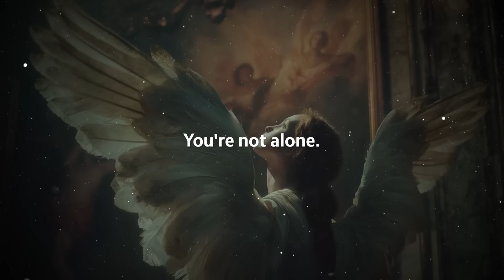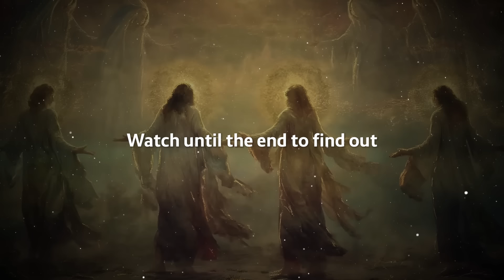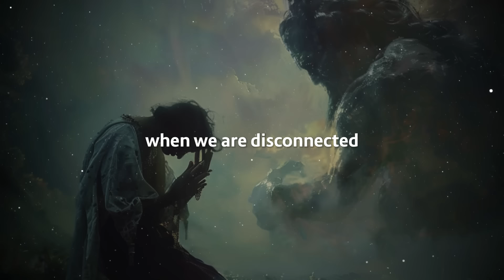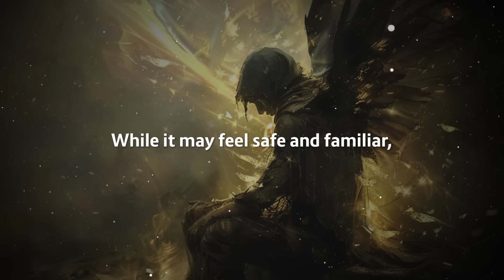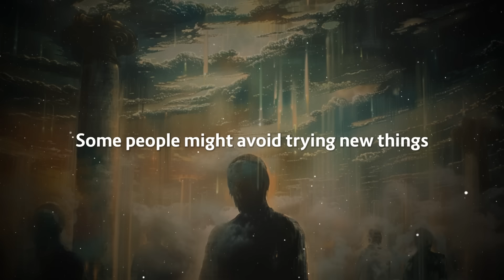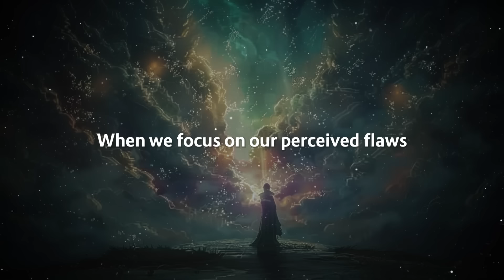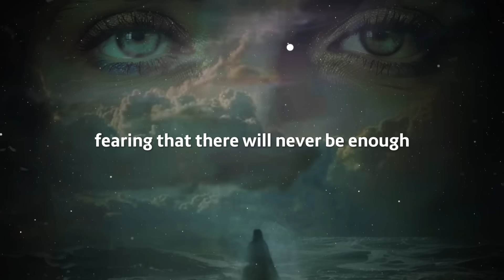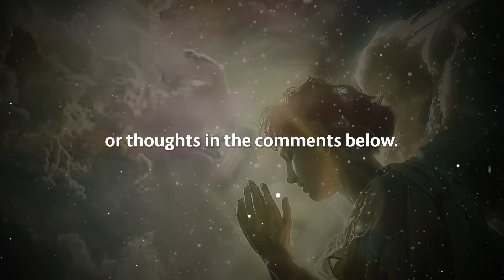✨ Chosen Ones ✨ 8 Ways You're Preventing Your Own Blessings (And How to Stop!)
Explore the profound insights into the subtle ways in which you may be blocking your own blessings and learn how to overcome these obstacles. This video serves as a guide for the chosen ones, offering practical strategies and spiritual wisdom to remove barriers to abundance.